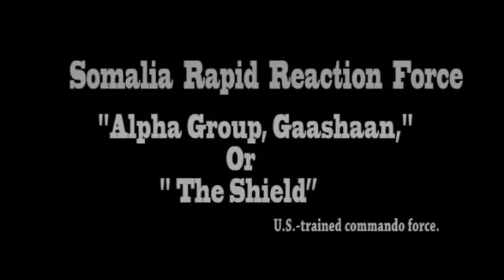Somali Security Foces NISA,ALPHA,SHIELD Stabilizing Somalia and Combatting Terrorist Alshabab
Somali security forces Work day and Night to stabilize Somalia and Fight off Alshabab Terrorist Group Linked To Alqaeda.